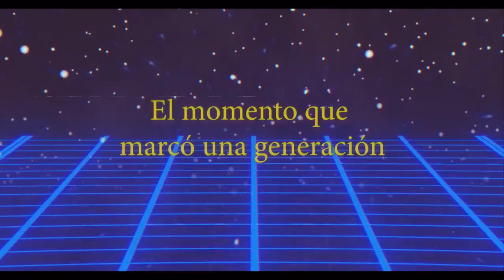Super Estrellas de la Lucha Libre se entrenamiento el 5 de Diciembre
‼️SOPILER ALET‼️ en la película se contará la historia del suceso de Brusier Brody y muchos temas que son tabú en la comunidad luchistica ¿Vas a ver la película en su estreno?